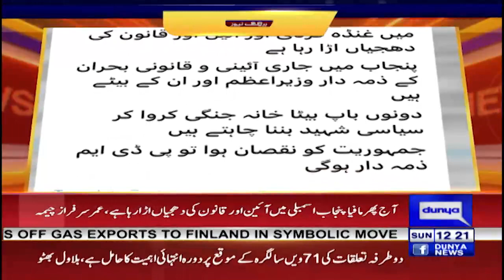Omer Sarfraz Cheema reaction on police action against Punjab Assembly officers